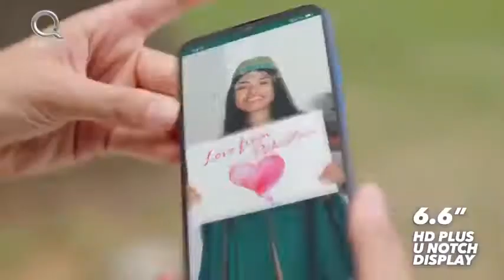Halima Sultan Q Mobile most famous Ad